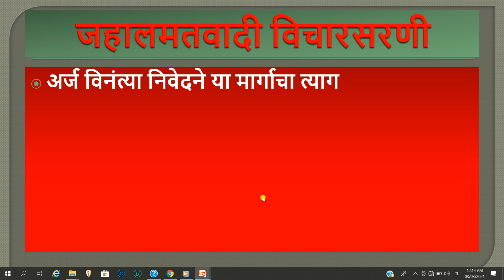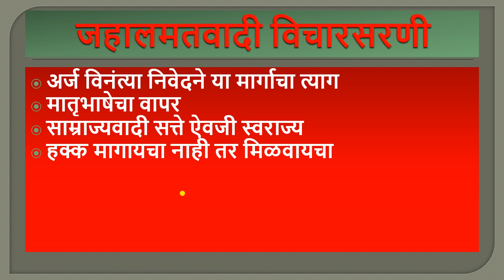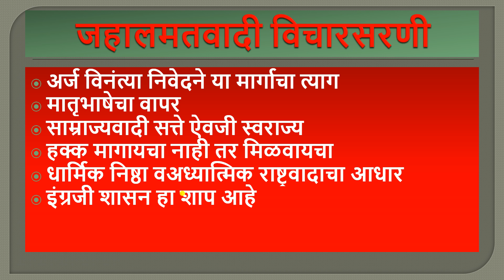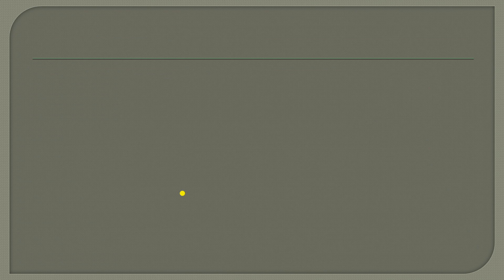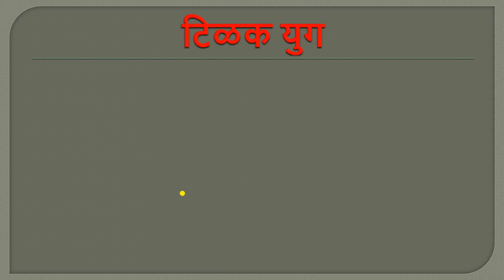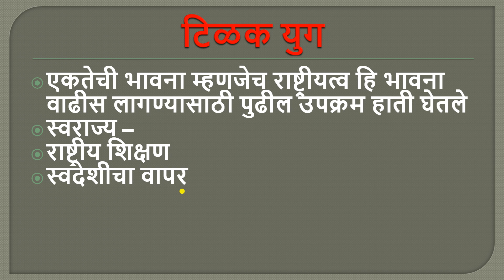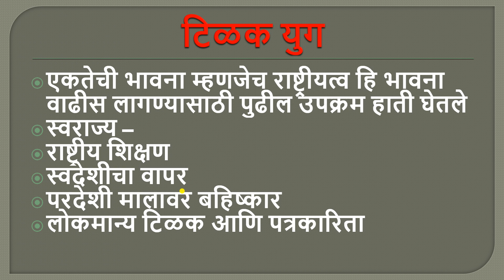जहालमतवादी विचारसरणी व लोकमान्य टिळक